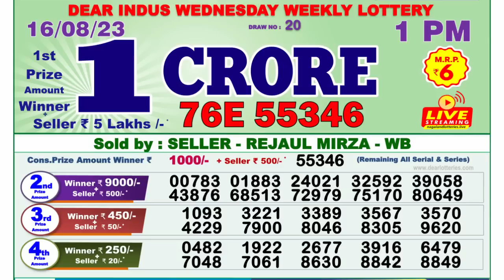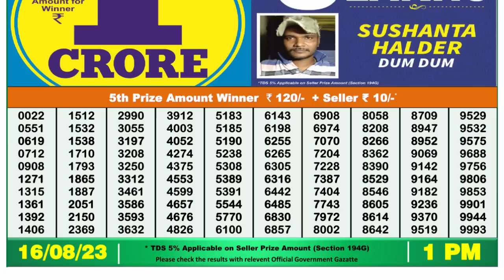🔴 Lottery Sambad Live 01:00pm 16/08/2023 Morning Nagaland State Dear Lottery Result Pdf Download